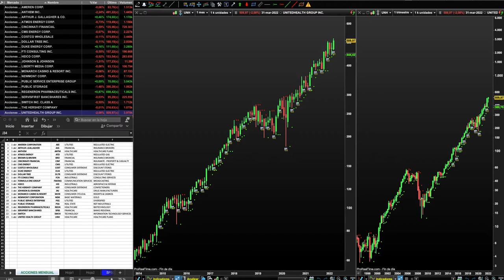Análisis técnico acciones americanas para abril. Acciones americanas en máximos históricos 01/04/22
Análisis técnico acciones americanas.

En este vídeo vamos a hacer un seguimiento mensual de las acciones americanas que están marcando nuevos máximos históricos y por lo tanto están en subida libre. También realizaremos un análisis de los sectores e industrias para tener una mayor perspectiva sobre la fuerza relativa y momento de los sectores.

- Consigue GRATIS nuestro curso online de swing trading FOREX online al registrarte en NAGA bróker a través del siguiente enlace